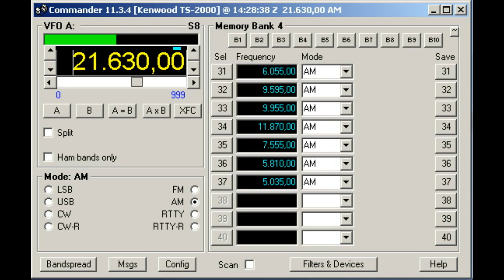BBC (transmitter Ascension Island) in hausa - 21630 kHz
Reception of BBC (transmitter Ascension Island) on 21630 kHz by CX2ABP in Montevideo, Uruguay (GF15wc). March 26, 2015 at 1427 UTC.

Receiver: Kenwood TS-2000. Antenna: vertical A99.